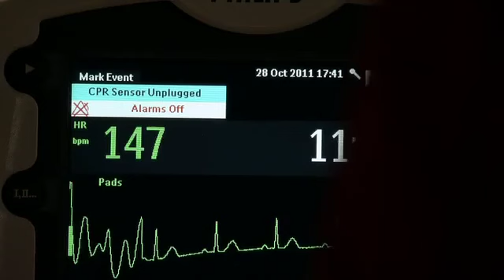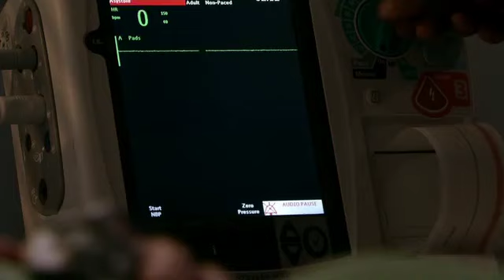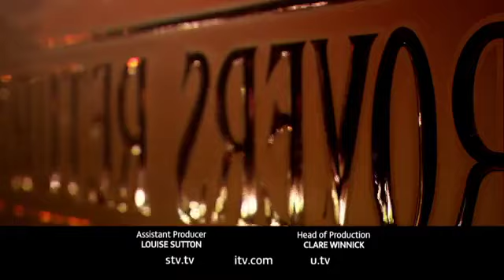Corrie 28th October 2011 Episode 2